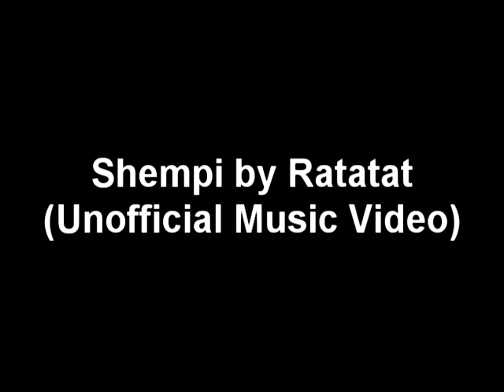Shempi by Ratatat (Unofficial Music Video)